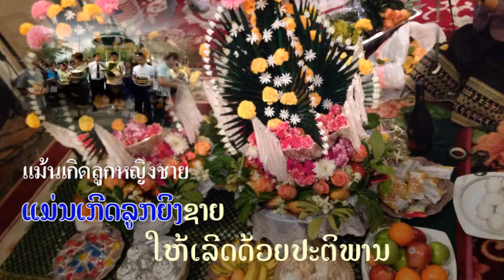Lao song : ສົມຣົດສົມຮັກ สมรสสมรัก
ສົມຣົດສົມຮັກ สมรสสมรัก
ເນື້ອຮ້ອງ/ທຳນອງ ຄຳໃບ ຄຳຊະນະ เนื้อร้อง ทำนอง คำใบ คำชนะ
ຮ້ອງໂດຍ ມານິດ ເພັຽວົງສາ ขับร้องโดย มานิด เพียวงสา